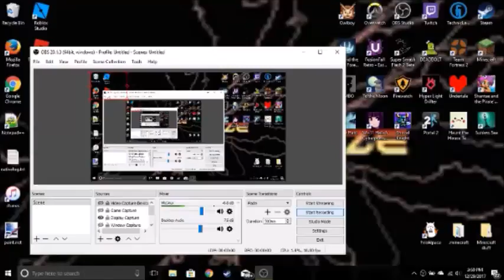A Dancer | Shantae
not the best title but I don't know